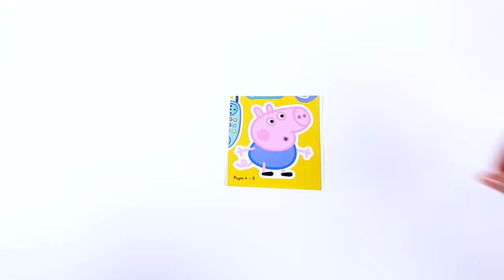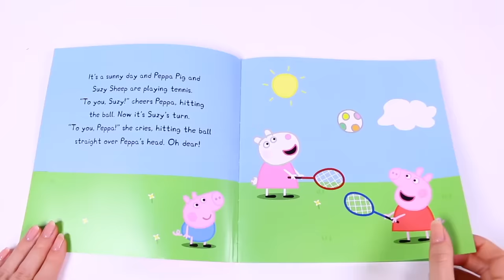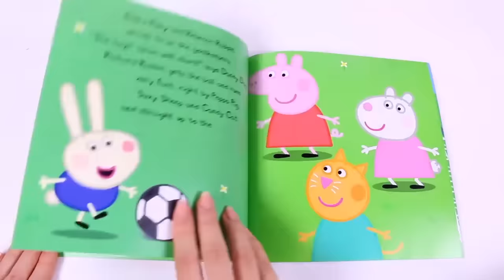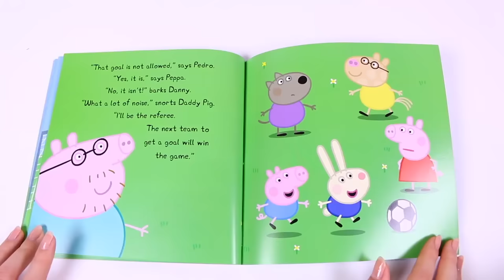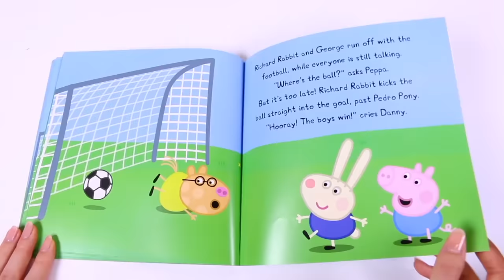New Peppa Pig Episodes and Activities